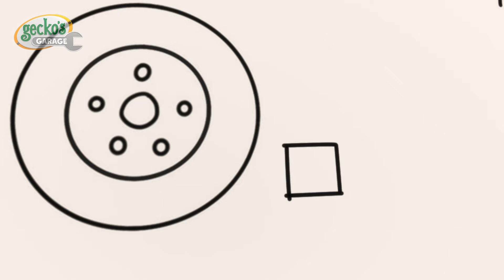Happy Birthday Baby Firetruck! | Animals for Kids | Funny Cartoons | Learn about Animals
Gecko helps Baby Truck be like her heroes on her birthday by turning her into a fire truck!

00:00 Birthday Baby Fire Truck
03:09 Helena Ice Cream Helicopter
06:09 Ice Cream Garage Band
09:11 Fair Play Football Mix Up
12:21 Baby Race Pit Stop
15:28 Bedtime Repairs
17:34 Gecko is Snoring
19:42 Magnetic Sandcastle Search
22:45 Bobby The Bus Is Sick
24:57 Happy Birthday Gecko!
27:59 Monster Truck Mix Up
30:07 Max & Molly Mudbath
33:13 Kat's Rocket Sky Chase
35:14 Detective Grandma's Mystery Trail
38:20 Weasel Plan Thief
40:27 Baby Bus Pond Crash
42:31 Baby Truck Trick or Treat
44:31 Bouncy Castle Blimp Rescue
47:34 Go Go Green!
49:41 Baby Truck Space Rocket Playtime
52:43 Don’t Throw It… Fix Up and Fly It!
54:48 Car Wash Capers
57:10 Flying Fire Truck - Birthday Beach Party
59:12 Baby Truck is Sick